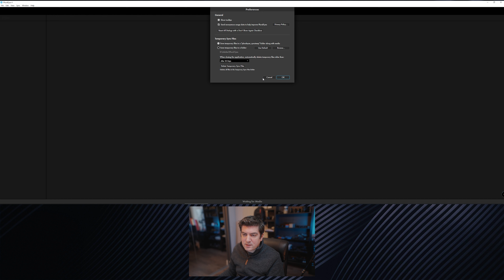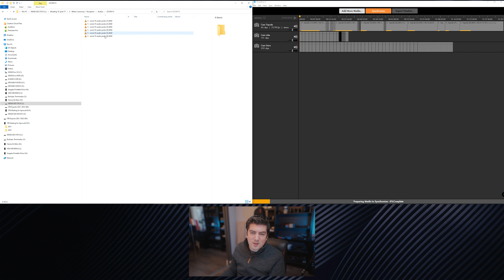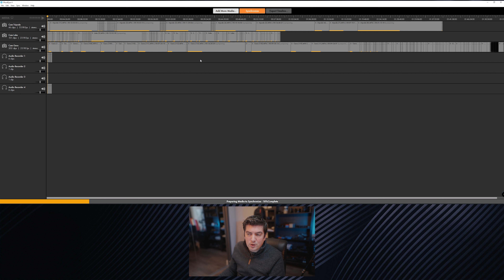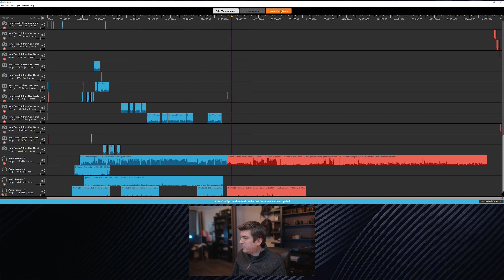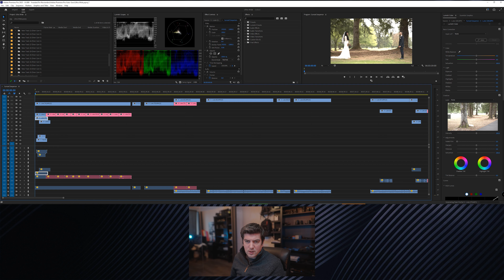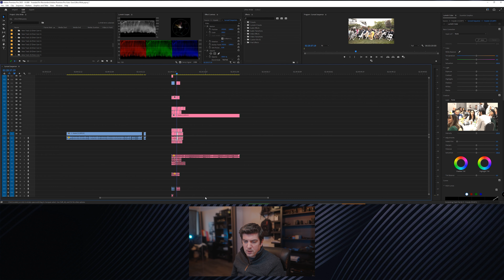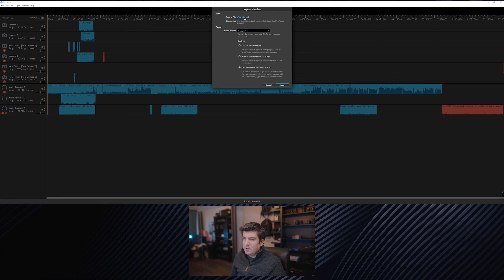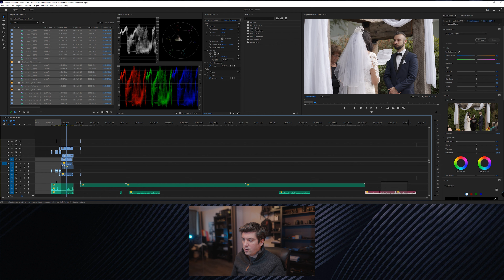Como sincronizar AUDIO & VIDEO // Pluraleyes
Como sincronizar audio y video

Mis Camaras:
Canon R6
Canon R6 Mk II
Sony A7s3
Sony A7IV
Sony FX30

Mis Lentes:
Sigma 24-70 ART DG E
Sigma 28-70 C DG E
Sigma 85 1.4 ART E
Sigma 35 1.4 ART E
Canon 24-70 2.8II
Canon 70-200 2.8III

Fellworld Lut6
SmallHD Action 5

Drone:
DJI Mavic 3
DJI Mini 3 Pro

Audio:
Tascam DR10L
DJI MIC
Zoom H1n
Rode Wireless Go II

Gimbal:
Zhiyun Crane 2s
DJI RS3

Filtros de Camara:
Difusion 1
Difusion 2

Luces:
Smallrig Pix M160
Pixel G1s
Godox SL-150WII
Godox SL-60W
Softbox 1
Softbox 2